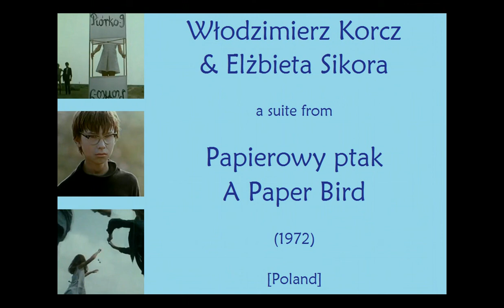Włodzimierz Korcz & Elżbieta Sikora: Papierowy ptak - A Paper Bird (1972)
Włodzimierz Korcz & Elżbieta Sikora: suite from Papierowy ptak -   A Paper Bird (1972). [Poland]